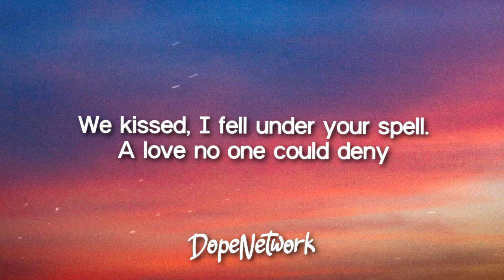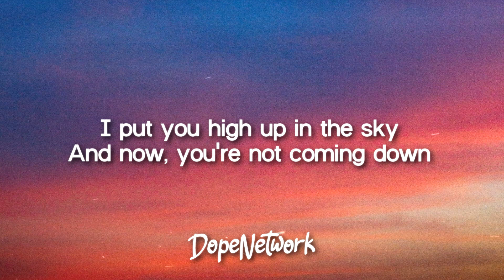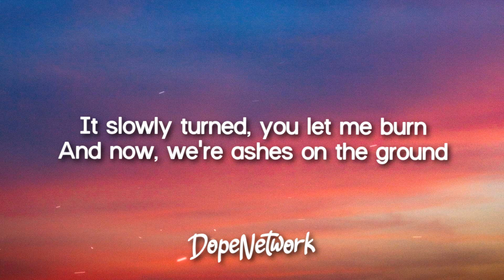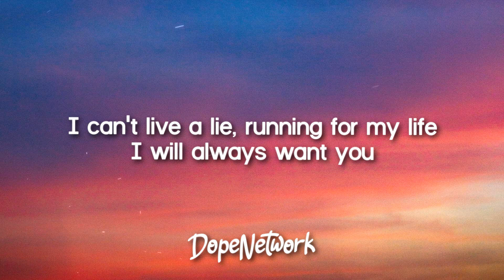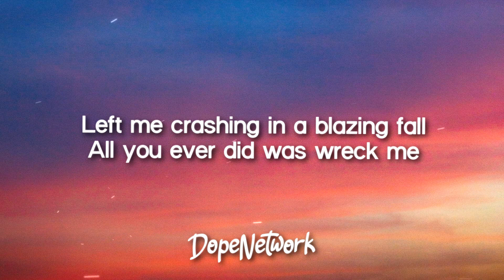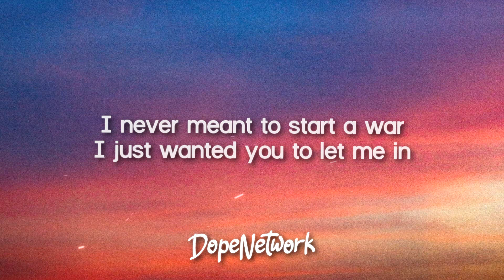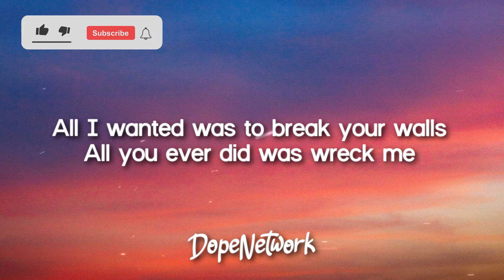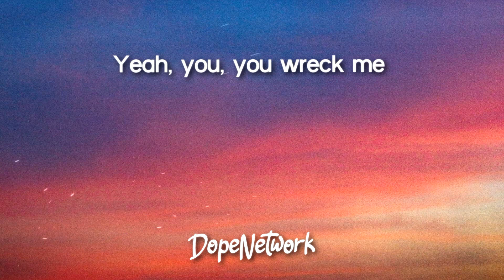Miley Cyrus - Wrecking Ball (Lyrics)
Lyrics video for "Wrecking Ball" by Miley Cyrus.